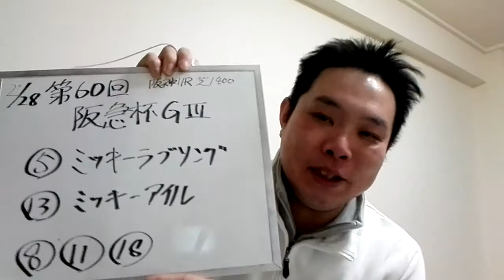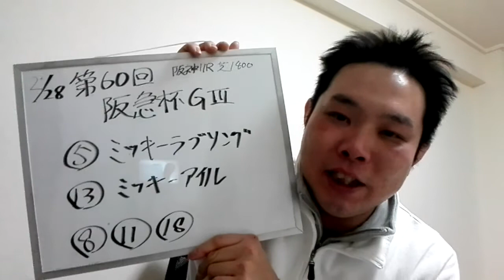競馬予想2016！阪急杯G3！